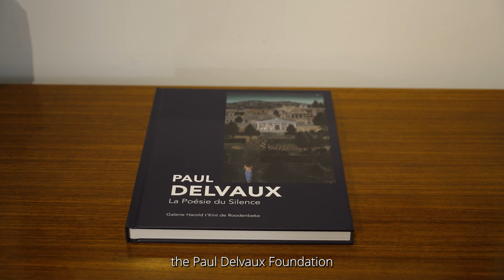BRAFA Art Fair's Chairman unveils an unmissable 2024 Highlight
Join Harold t' Kint de Roodenbeeke, BRAFA's Chairman and specialist in 20th-century modern art, as he unveils one of the unmissable pieces to be discovered at the upcoming BRAFA Art Fair from 28 January - 4 February.

The painting in question is a rare 1950s mass writing by Judit Reigl (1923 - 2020). The Hungarian artist escaped communism in the late 1940s and emigrated to France, where she developed in the spirit of abstract expressionism. An extraordinary woman with an extraordinarily powerful gestural language, whose work will be on display at Galerie Dina Vierny.

With a heterogeneous collection of works from different eras and, thanks to the guest of honour the Paul Delvaux Foundation, a thematic and historical exhibition around this artist, the 2024 edition of BRAFA will be an absolute must-visit to open the artistic season with. Last but not least, the specific, surrealistic setting promises to surprise.

BRAFA Art Fair
28 January - 4 February
Brussels Expo / Heysel

Featured artwork: Judit Reigl (Kapuvár 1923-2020 Marcoussis), Mass Writing, 1958. Oil on canvas, 80 x 114.5 cm. Signed: Reigl and dated lower right: 1958. Provenance: Galerie Kléber, Paris; private collection, Paris; Galerie Dina Vierny, Paris. Exhibition: Paris, Galerie Dina Vierny, Judit Reigl, Panta rhei, 2023, ill. p. 30.